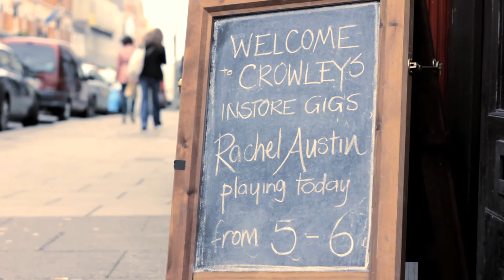Rachel Austin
Rachel Austin performing at Crowley's Music Centre